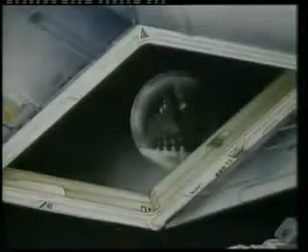La Serenissima. save Venice.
"Venice in Peril"

1983